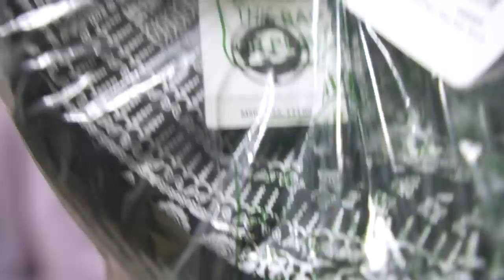届くかは知らないけどロシアから沖縄へ国際郵便発送だ！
国際郵便がアメリカからロシアに届き、ロシアから沖縄の実家へ国際郵便を発送だ！
届くかは知らないけどとりあえず発送だ！

今回の動画ではアメリカのアマゾンで注文していた物が届いたので取りに行きました。
自分用と父親宛の荷物。
その荷物をロシアから沖縄へ発送するのに、お菓子やらお茶やら準備して国際郵便の梱包をしました。
実際問題の話ですが、ロシアの郵便局のHPには日本への発送は可能。と出てたんですけど、
郵便局員に聞いたところ「私は知らないけど、HPに書いてあれば送れるんじゃないですか？」
とまで言われましたねw
ロシアで一番嫌いで問題が多い郵便局のお話も動画内で出てきますが、これぞロシアって感じ

「もくじ」
00:00 OP
00:15 アメリカからの荷物受け取り
01:04 動画の始まり
03:36 プラン変更
06:52 カフェで荷物開け
10:14 沖縄へ発送準備
23:15 翌日-郵便局で発送！
24:11 ロシアの郵便局って感じの瞬間

他の初めてシリーズもありますのでそちらも併せてご覧いただけると嬉しいです。

「焼肉とアサヒビールのコンボを人生初めて経験するロシア人家族の反応ｗ 最高みたいです」
「初めて自家製春巻きを食べながらロシア人パパとママの馴れ初めを聞いてみた！」
「寒いシベリアでロシア人家族が人生初めて食べるシチューポットパイ！」
「視聴者からリクエストが多かった「照りたまチキンサンド」を初めて食べた反応！」
「視聴者からのリクエストで人生初めてカツカレーを食べたロシア人家族の反応！」